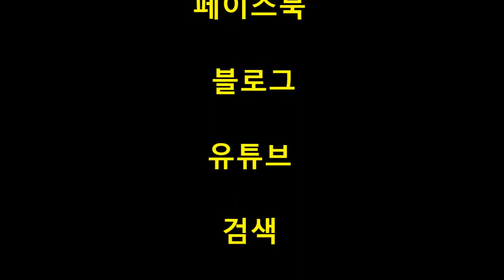드림지게차가 간다)지게차운전 좁은 창고로 자재 옮기기(forklift) #0518